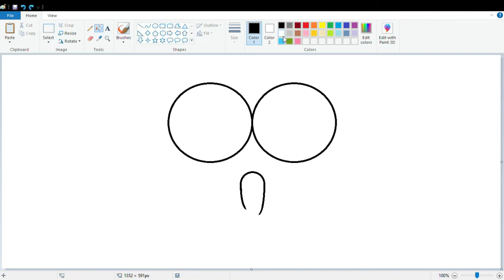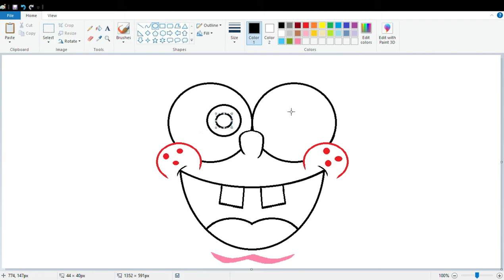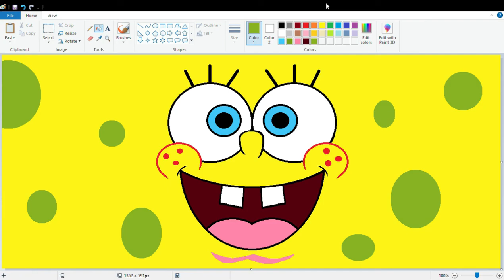How to draw a SpongeBob Face Wallpaper using MS Paint | How to draw on your computer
In this video, I will show you how to draw a SpongeBob face wallpaper on your computer using Microsoft Paint. Have Fun!